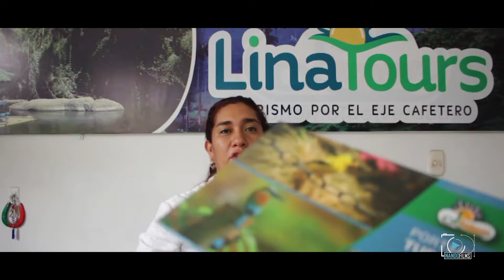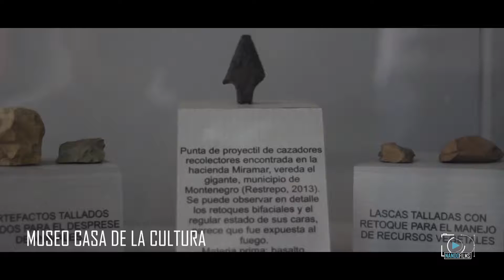INTRO MONTENEGRO ES MAS segunda parte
Sin duda alguna, Montenegro Quindío es un municipio que tiene mucho por mostrar, es un acierto la expresión de que este municipio es la entrada al edén...